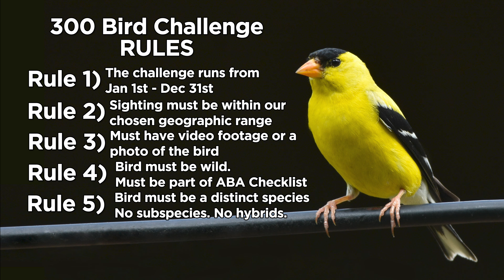Rare Bird! Eared Grebe in Toronto plus Our 2024 CHALLENGE REVEALED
Our last video of 2023! We look for a RARE BIRD at Colonel Samuel Smith Park, an Eared Grebe. Also, we reveal our next birding challenge for 2024.

It will really help us out as we head into 2024 and begin a new, exciting challenge.

I'm BritHikesOntario, real name: Stu Hall. I'm a displaced Brit... who hikes and goes birding in Ontario, Canada. I'm often joined by my wife, Sara.